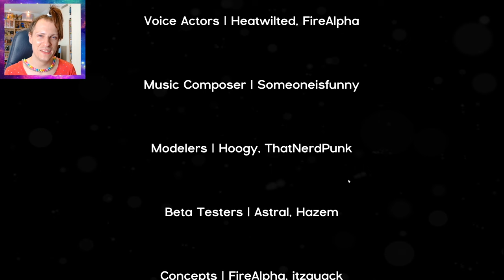JE N'AURAIS JAMAIS DÛ ALLER LÀ-BAS ! Playtown Nadège Candle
On m’a enfermé dans une garderie pour enfants qui s’appelle "Playtown", avec plein de monstres psychopathes qui font peur ! Sortez-moi de là !